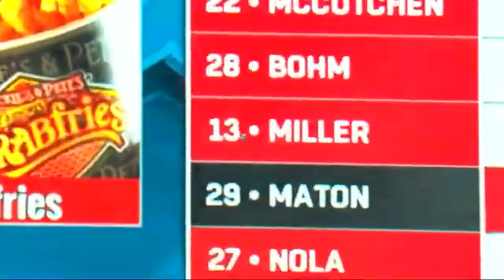MONSTER Home Runs from June! Longest home runs of the month! Ft Fernando Tatis Jr and more